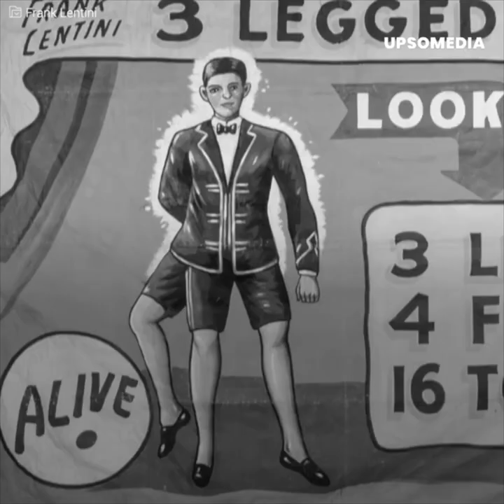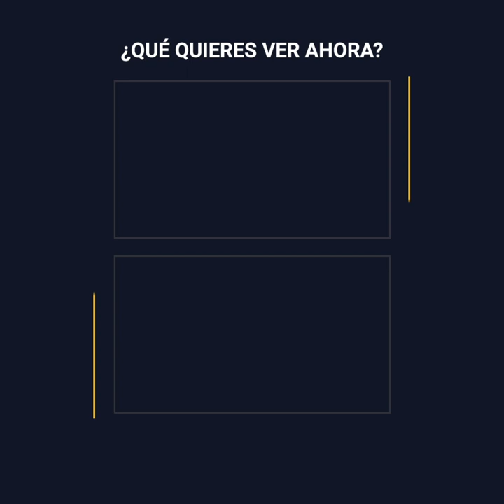Francesco Lentini: El hombre con 3 piernas y 2 genitales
La historia de Francesco Lentini es digna de contar. Nacido en Italia el siglo XIX, sus tres piernas y dos genitales horrorizaron a sus padres, que lo abandonaron cuando era apenas un bebé. Sin embargo, Francesco perseveró y vivió intensos 77 años, durante los cuales se aprovechó de sus peculiares atributos, especialmente con una "afortunada" mujer.